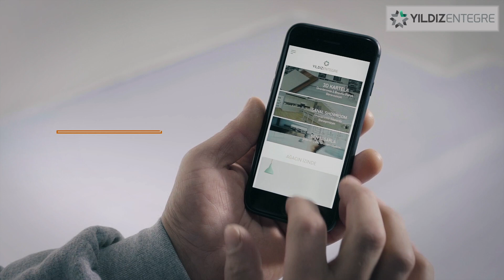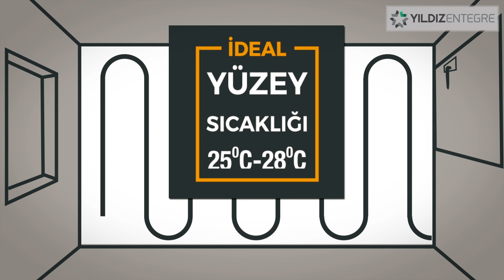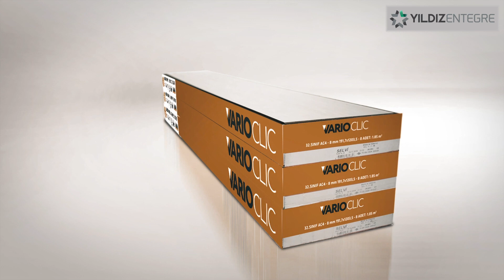Parke Montaj Uygulaması Nasıl Yapılır?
VarioClic, TerraClick, laminat parke montajına ustalık katan detayları sunar. Hayalinizdeki dekorasyon için en önemli adımlardan bir tanesi de parke seçimidir. Yıldız Entegre mobil uygulaması ile hayalinizdeki dekorasyonu 3 boyutlu olarak oluşturabilir, en uygun parke modellerini uygulamalı olarak test edip inceleyebilirsiniz.

Yıldız Entegre, 1890 yılında Trabzon’da kereste ticareti ile başlayan iş hayatında kazandığı deneyimleri, 1982 yılında kurumsallaşma hamlesiyle ileriye taşıyarak orman ürünleri sektöründe global bir oyuncu olmayı başardı.

Girişimci ve yenilikçi yaklaşımıyla fark yaratan Yıldız Entegre, Türkiye’nin en büyük 29. sanayi şirketidir. Dünya’da orman ürünleri sektöründe yer alan ilk 10 şirket arasındadır. Toplamda 7 üretim tesisi ile 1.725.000 m² kurulu alanda çalışmalarını ‘Doğaya ve insana saygı’ ilkesiyle gerçekleştiren Yıldız Entegre  toplam 11.600 m3/gün levha üretim kapasitesine sahiptir.
Yıldız Entegre Türkiye, MDF, MDFlam, sunta, suntalam, laminat parke, boyalı levha (mdf, sunta), kapak panel, lak panel, mat lak panel, mdf kapı, kapı paneli, emprenyeli dekor kağıdı ile tutkal üretimi gerçekleştirmektedir.

Şirketimizin amiral gemisi Kartepe Tesisi, dünyanın tek çatı altında kurulmuş en büyük entegre MDF üretim tesisi olma özelliğini bugün hâlâ gururla taşımaktadır.

Yıldız Entegre, farklı ihtiyaçlara yanıt veren geniş ürün yelpazesiyle doğanın estetiğini, yaşadığımız tüm alanlara taşıyarak. "Bugün ürettiklerimiz, yarınlarımızı tüketmesin” anlayışıyla hem günümüz hem de gelecek kuşaklar için sorumluluk bilinciyle çalışıp, Kendi kaynaklarıyla gerçekleştirdiği binlerce ağaç dikiminin yanı sıra sivil toplum kuruluşlarıyla birlikte birçok çevreci, toplumsal ve kültürel etkinliğe de imza atmaktadır.